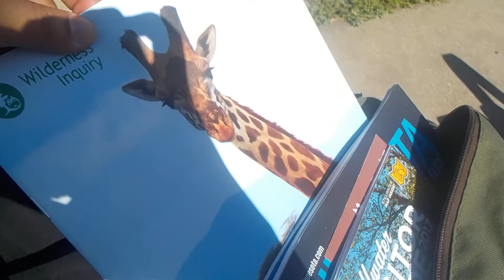Life As Social Phobic Black Ch 2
Wanting to take more steps to improve my mental health here I talk about the benefits of depression walking that can help lift the mood and help enjoy your surroundings more. Isolation from the world is for sure never the key! For now enjoying the weather is all I need!